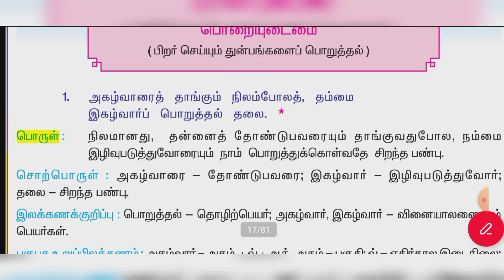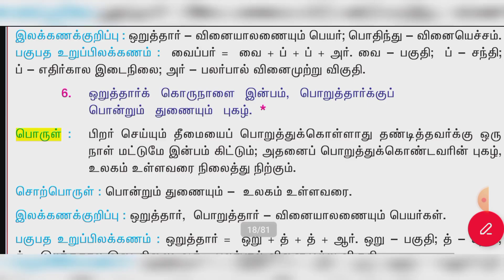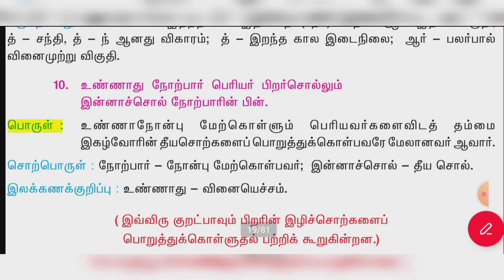Thirukkural | திருக்குறள் | பொறையுடைமை | குறள் மற்றும் பொருள்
திருக்குறள்

பொறையுடைமை குறள்கள் மற்றும் தெளிவுரை